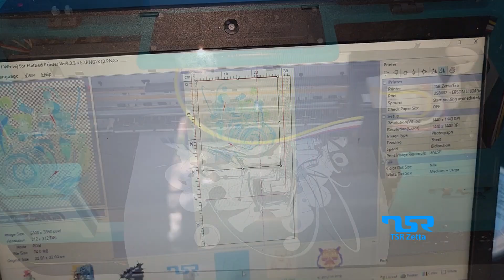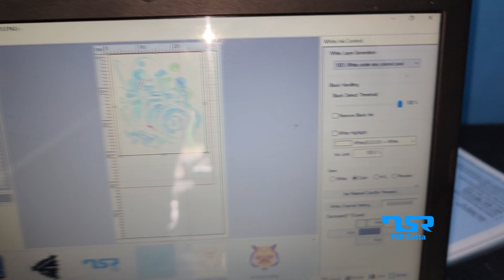Eps.1041|| EFEK RASTER || PRINTER DTF TSR ZETTA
kita sudah pernah coba desain FULL RASTER dan BERHASIL, kini kita coba EFEK RASTER dan BERHASIL

saya Ilham pasaribu
Owner TSR